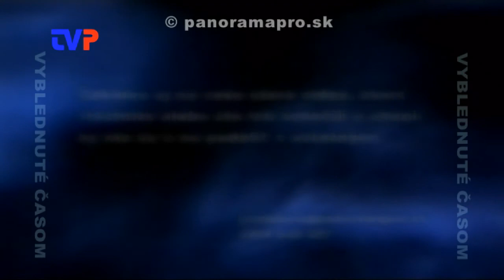Mikuláš v škôlke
Záznam z roku 1990 v MŠ na Ulici partizánskej v Žarnovici.